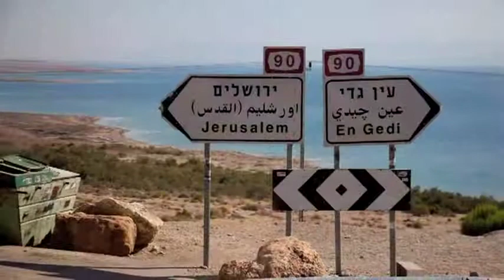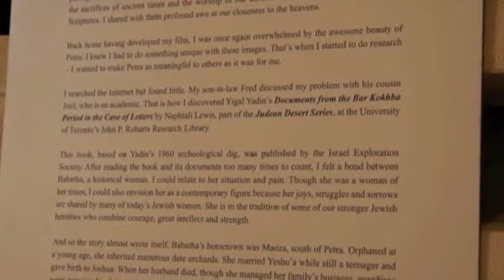Trip w NWI Federation 2010